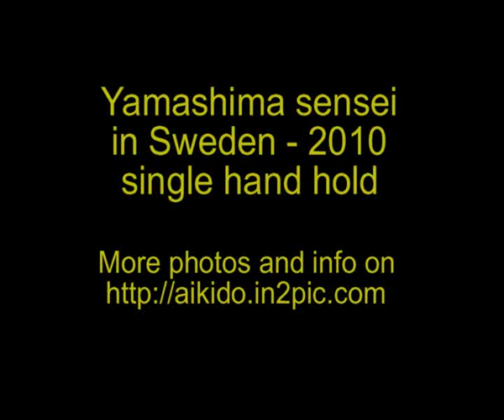yamashima_single-hand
Yamashima sensei, 7 dan, in Stockholm Sweden 2010.